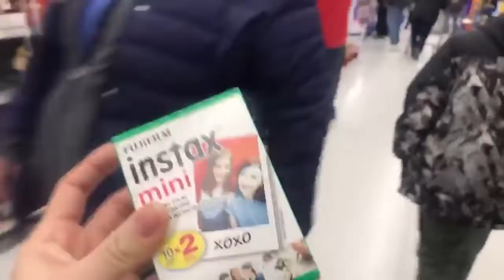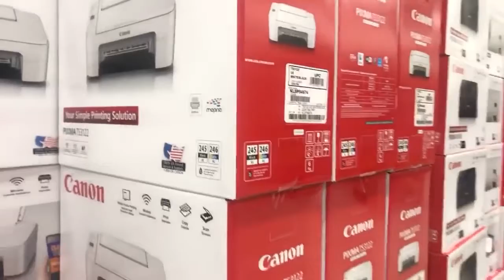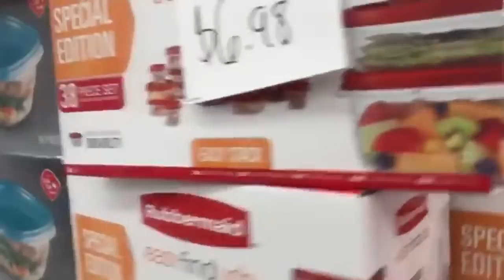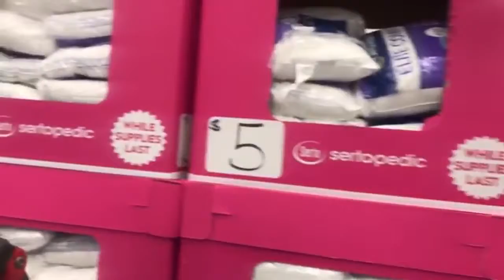WALMART Loot on Black Friday 2019 - Free Walmart Giftcard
🎁WALMART Black Friday Craze on Stores + Get Free WALMART Giftcard Also.